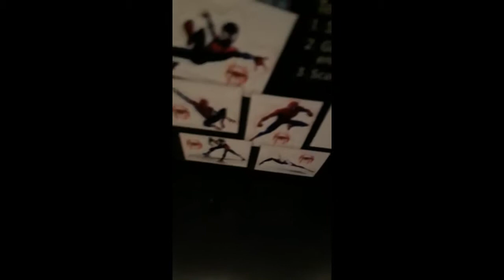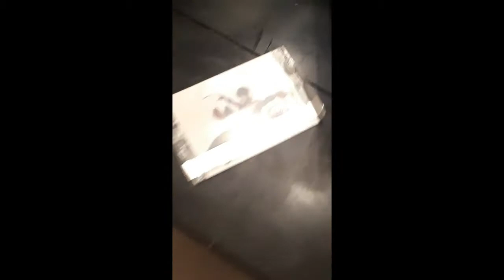Random Video Comp. 5. Ever gotten stuck on a... never mind